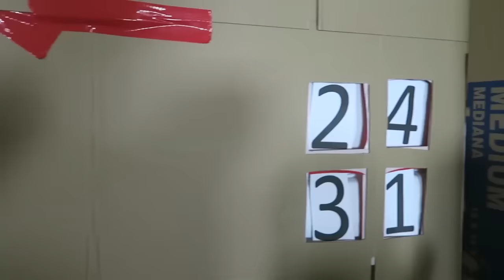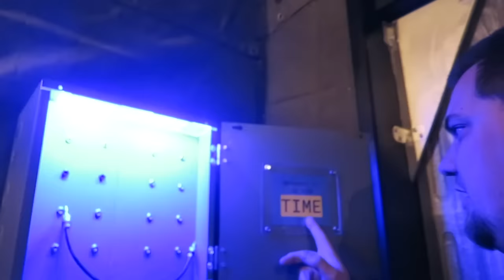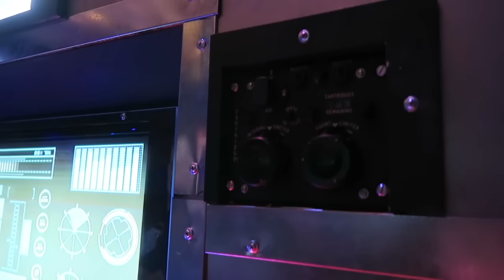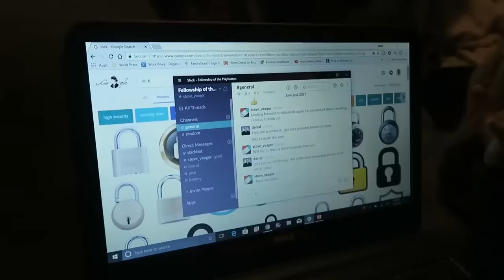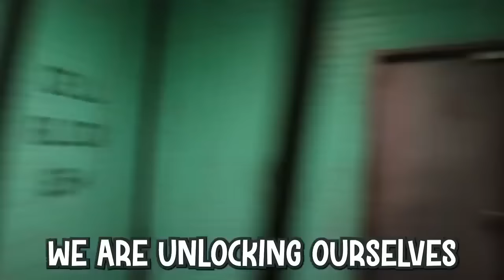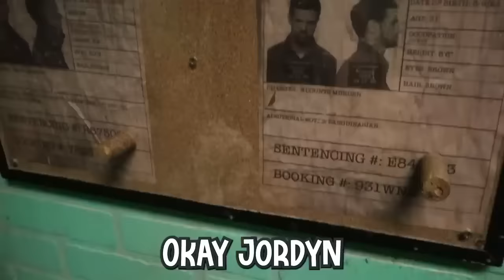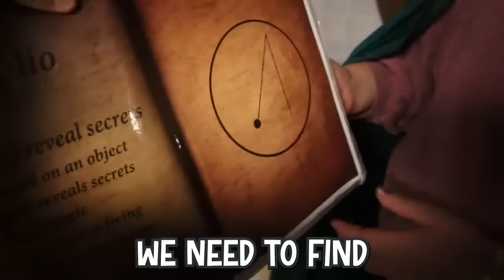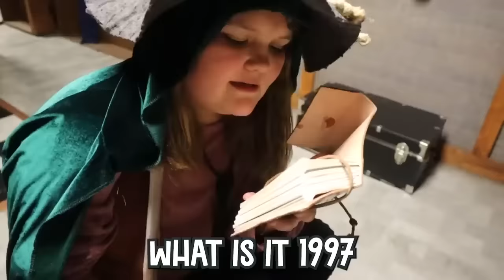TRAPPED in PRISON Escape Rooms! Every Prison ESCAPE in ONE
TRAPPED in PIRSON Escape Rooms! Every Prison ESCAPE in ONE.

Check out the SOTY Family's newest video - We SNEAK into a real SCHOOL BUS! Featuring The @Tannerites